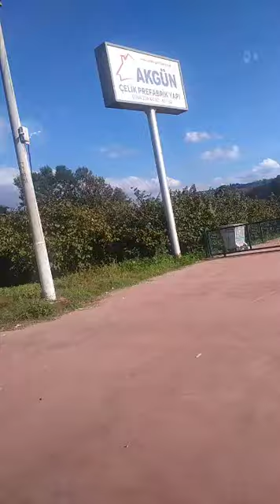Sakarya'dan karasuya yolculuk🙋👍